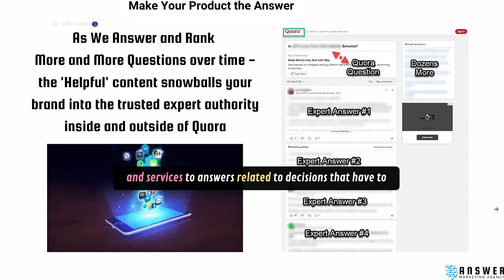Make Your Product the Answer